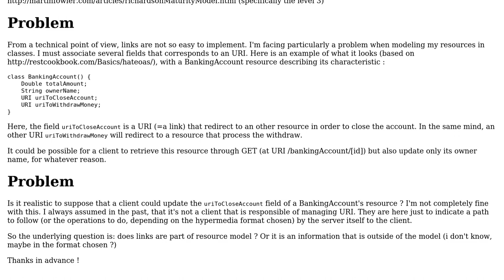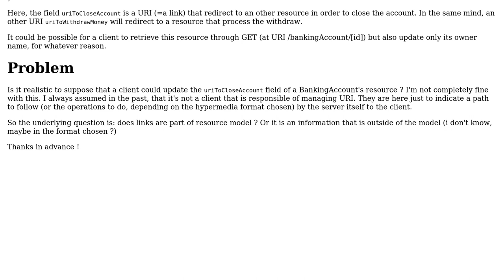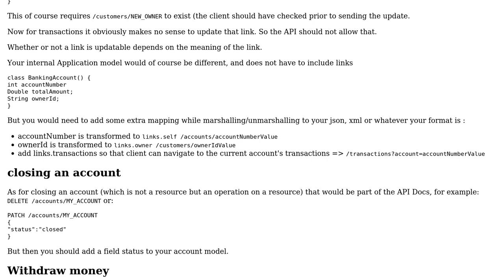Software Engineering: Modeling resources with links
With thanks & praise to God, and with thanks to the many people who have made this project possible! You are responsible for your own actions.